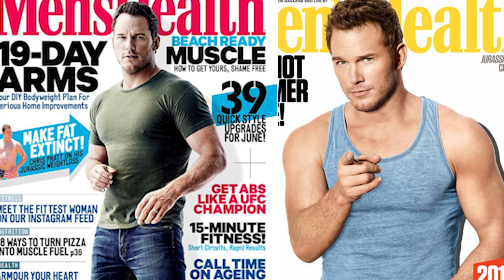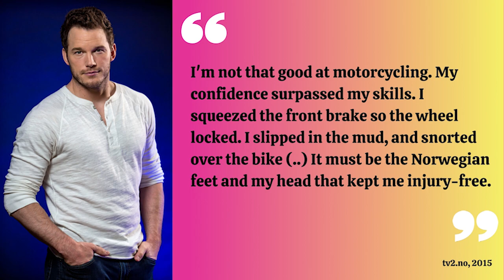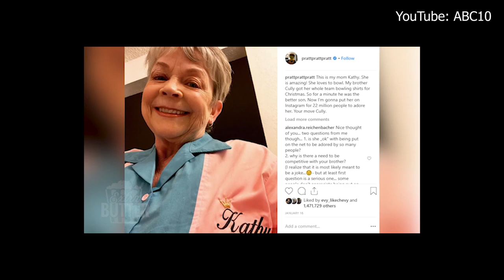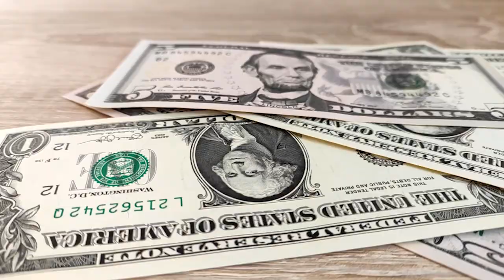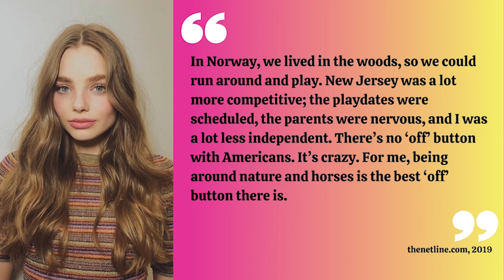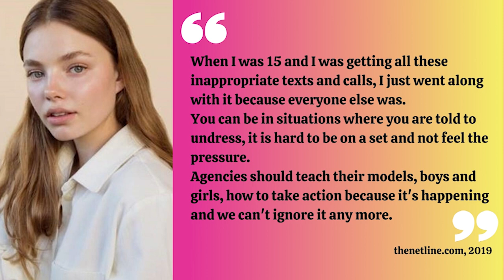CELEBRITIES YOU DID NOT KNOW ARE NORWEGIAN I Hollywood stars from Norway I Surprising facts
🎬You most probably did not even suspect them to be Norwegians! The SNL and Wonder Woman 1984 star,  Guardians of Galaxy star and the pretty model who is also in Netflix movies! Like REALLY - even for me, I did not know they are so Norwegian by DNA! 🧬🙉😮 Some of them are born in Norway, some of them are of Norwegian decent and this video will help you to understand everything!

Write down in comments if these three stars being related to Norway was a surprise for you!

By the way, if you are asking to yourself, why there is so much Norway in my channel, the answer is simple - I just moved here and everything that happens around and is related to this country truly excites me and I wanted to share.

- I am also trying to stay as fit as possible wherever I am, so I have some videos with my own workouts as well as I am also trying out celebrity workouts.

- Before moving to Norway, I lived in a beautiful Latvian countryside.

Sources used:
Keywords of the video: Hollywood, Hollywood stars, Norwegian, Norway, Hollywood stars from Norway, Norwegians in Hollywood, Kristen Wiig, SNL, Saturday Night Live, comedy, actress, actor, model, Wonder Woman 1984, Chris Pratt, Jurassic Park, Jurassic World, Guardians of Galaxy, The Lego Movie, Parks and Recreation, Katherine Shwarzenegger, Anna Faris, Kristine Froseth, Sierra Burges is a Loser, Netflix, Apostle, Looking for Alaska, Rebel in the Rye, life in Norway, interesting facts, fun facts, goalies girlfriend